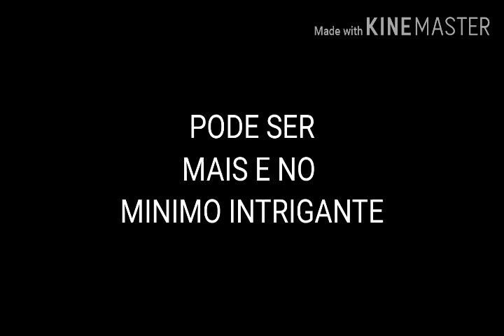PRAGA DE GAFANHOTOS PELO MUNDO E NO MÍNIMO INTRIGANTE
movimento resistencia catolica

ultimos videos sobre os iluminatis

O CANAL CRISTÃOS DE VERDADE OFICIAL E UM CANAL CATÓLICO TRADICIONAL CONSERVADOR ONDE ABORDO TEMAS COMO A NOVA ORDEM MUNDIAL, IGREJA,PAPA,FIM DOS TEMPOS,VOLTA DE JESUS, APARIÇÕES DA VIRGEM MARIA E ETC..

AJUDE O CANAL SE INSCREVENDO E CURTINDO E COMPARTILHANDO OS VIDEOS

SE DESEJAR APOIE O CANAL COM QUALQUER VALOR NA CONTA ABAIXO

CAIXA ECONOMICA

AG: 0261
OP: 013
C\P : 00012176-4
PAULO HENRIQUE CARRASCOSA ARAUJO